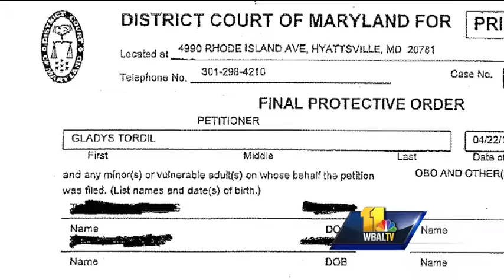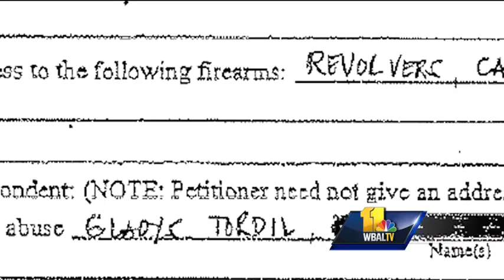Eulalio Tordil ordered held without bond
A federal security officer suspected in three fatal shootings outside a high school, a mall and a supermarket has been ordered held without bond.